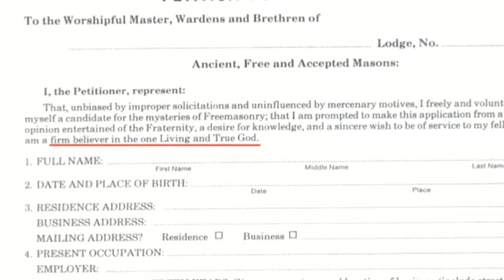The Masonic Minute - 031 - Trust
Join Ill. Bro. Steve Harrison as he regains the time something happened quite out of the ordinary which happened in his lodge. An amazing anecdote which has a lot of meaning. Don't miss it!